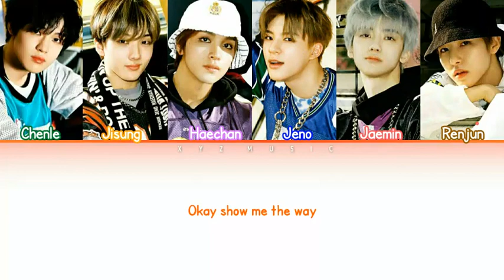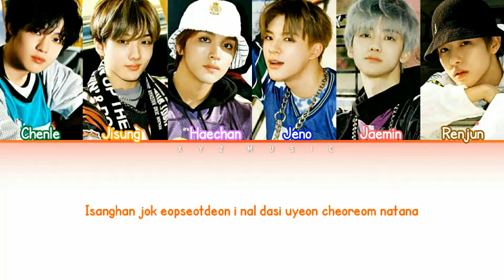NCT DREAM - LOVE AGAIN LYRICS